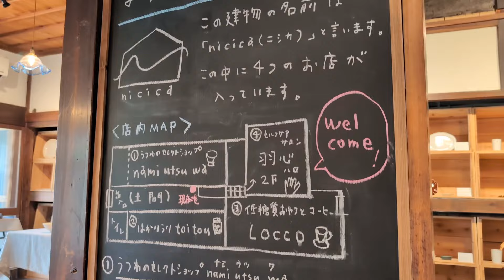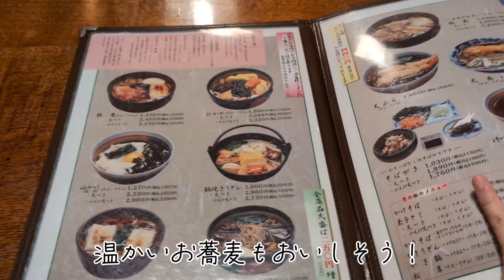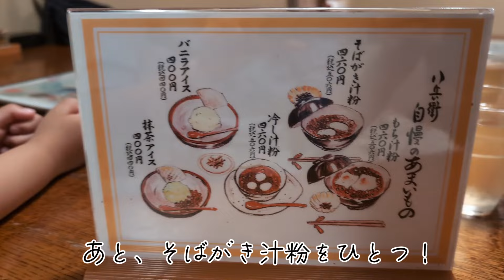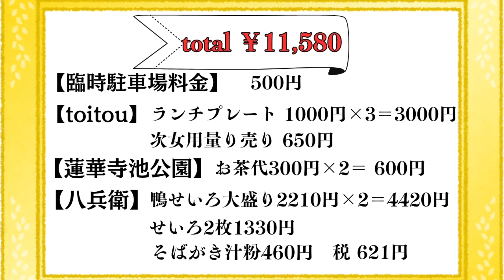【静岡GW完全ガイド💰】第2弾！藤枝でオーガニックランチ＆お茶体験🍴🍵夜は静岡市で絶品蕎麦＆圧巻の夜景🌃✨┃蓮華寺池公園┃toitou┃蕎麦屋八兵衛┃日本平夢テラス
こんにちは、丘の上のみぽりんです🌟
今回はGWスペシャル企画第2弾🎉
藤枝市から静岡市を満喫する、スペシャルプランをご紹介します！🍵🌄

🌿まずは藤枝のtoitouで、素晴らしいオーガニックランチを体験🥗
 続いて、蓮華寺池公園でお茶体験を楽しみます！

🌜夜は蕎麦屋八兵衛静岡店で本格的な蕎麦を堪能。
その後、日本平からの圧巻の夜景を背景に、一日の締めくくりとして最高の時間を過ごします✨

💰動画の最後には、今回の旅でかかった費用を全て公開！
静岡での休日を計画している方にとって、参考になる情報が満載です。

また、コメントであなたの静岡でのおすすめスポットや体験を教えてくださいね！